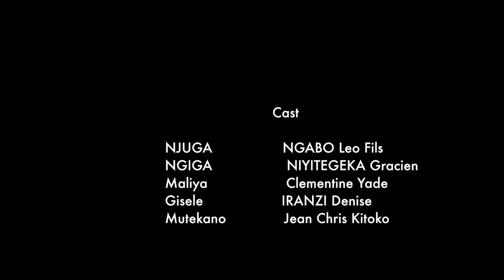InshutiFriends S02E01 RWANDAN SITCOM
This is the TV series brought me to this game it was my first big project i have started working for.
I was starting from season 2 up to season 6
thanks to every one participated in my way of growing.
credit:
DOP: Habarurema Mustafa & Kitoko Jean Christophe
edited by: H.Youssouf
sound engineer :Sengabo Ally
created by Nelly Wilson Misago
produced by Inyarwanda ltd
2014